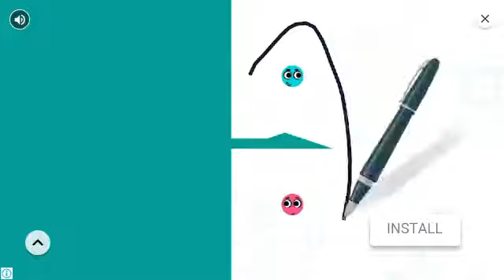Dr.Driving 2-#15 Chapter 5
Dr. Driving is back in the sequel to the biggest mobile driving simulation game of all time!
Dr. Driving 2 starts a new era of driving simulation gameplay with super stunning graphics, challenging multi-stage levels and real-time online multiplayer.

SUD Inc.